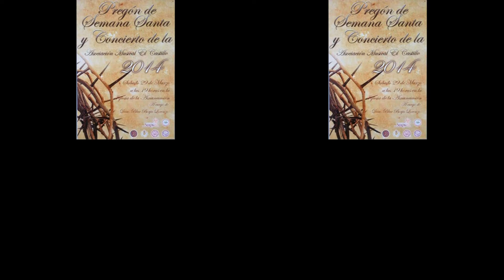Pregón Semana Santa de Serón "Mi Amargura"